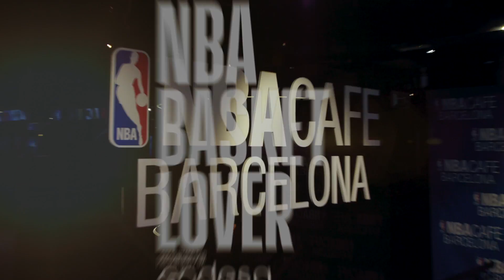NBA Basket Lover | Ep 18 | ¡DISCUTIMOS sobre el MVP de las FINALES! ¿FUTURO de LEBRON?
¡Yaaaa estamos aquí! Nuevo episodio y esto se va acabando. 3-0 de los Warriors y discutimos sobre el MVP de la final. ¿Cuál es el tuyo?

Además tenemos que hablar de LeBron y su futuro y de Marc Gasol... ¿Qué pasará con él?

¡PROGRAMÓN!